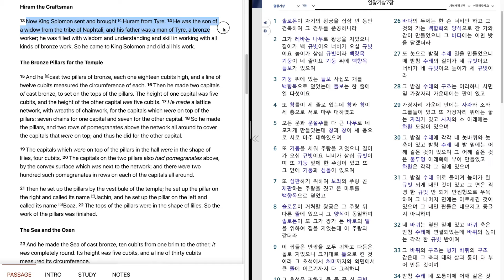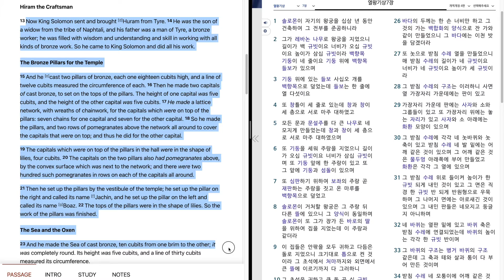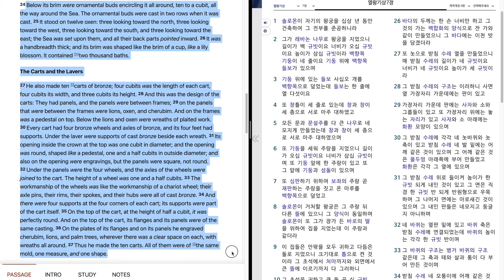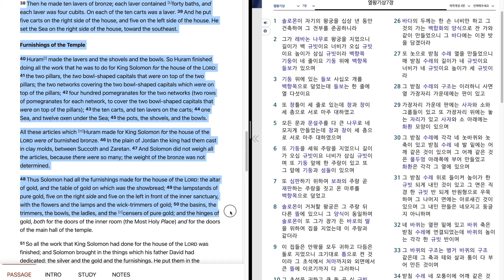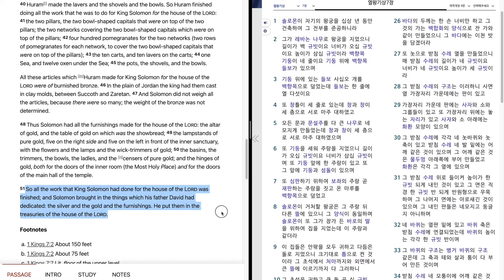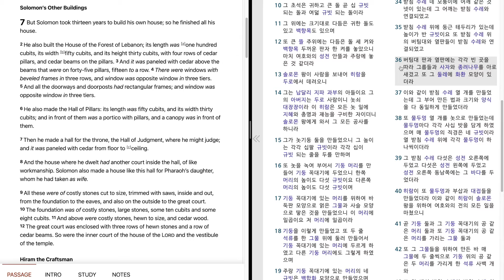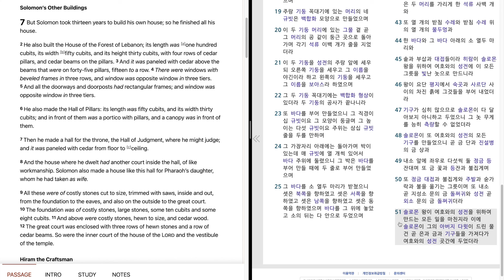533. 1 Kings 7 "Solomon's Other Buildings. Hiram the Craftsman" 열왕기상 7 장 "솔로몬의 궁. 놋쇠 대장장이 히람과 두 놋기둥"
Bible reading of 1 Kings 7 in English and Korean.
June, 2nd week, 3rd day.
열왕기상 7 장을 영어와 한글로 성경읽기.
6월, 2 째 주, 3 째 날.